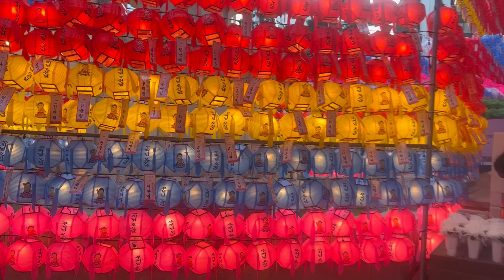Jogyesa Temple | Buddhist Temple in Seoul | Seoul Walk